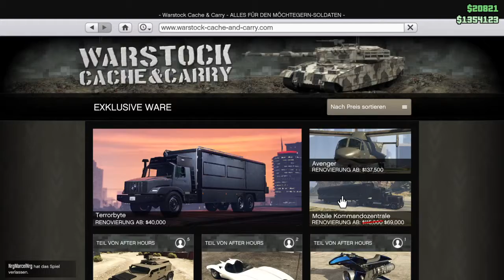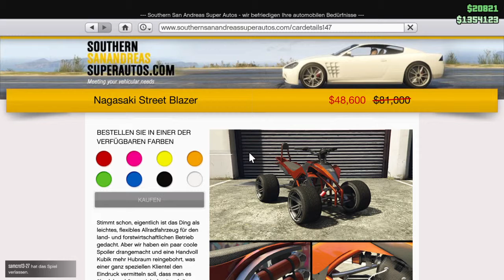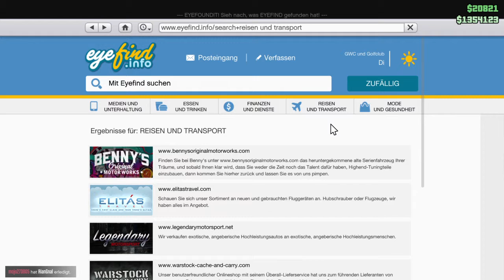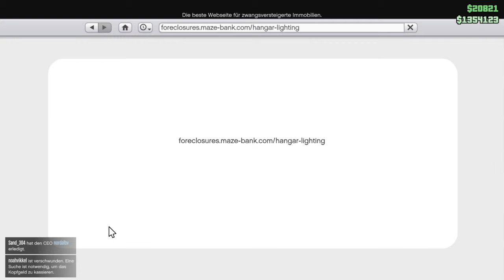GTA Online Event Woche vom 04.04.19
Hey Leute, in diesem Video geht es um die aktuelle GTA Online Event Woche.